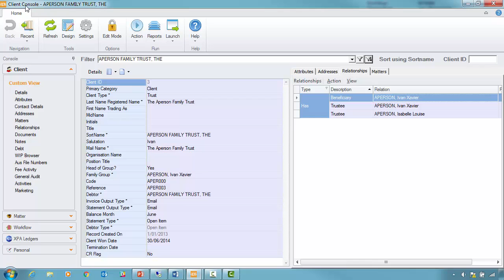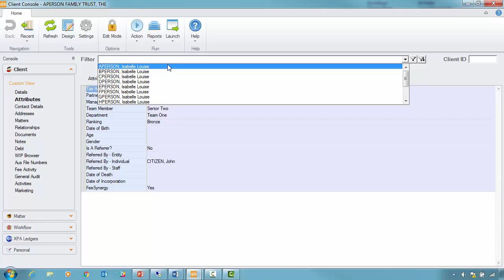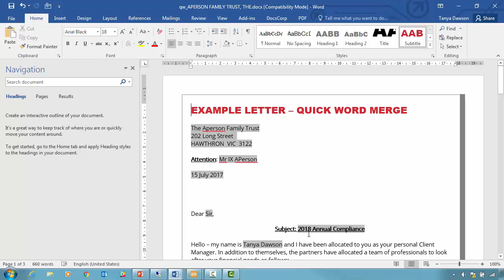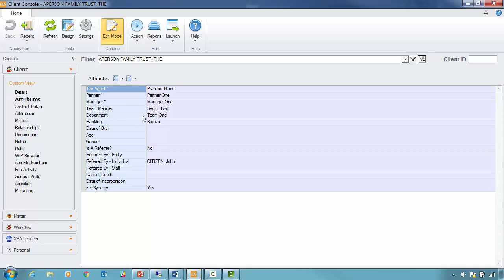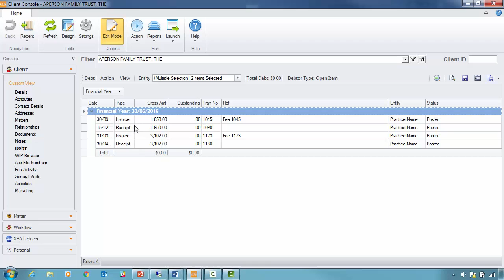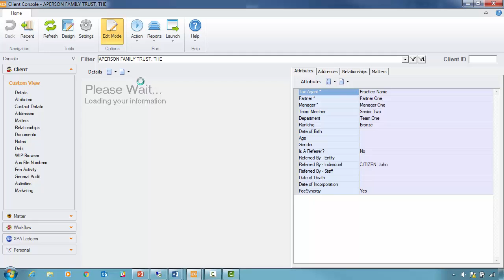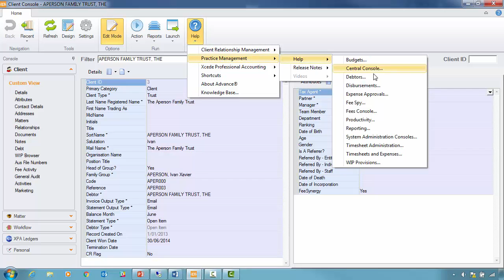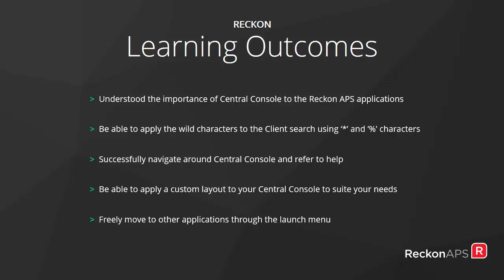PM - Central Console Navigation